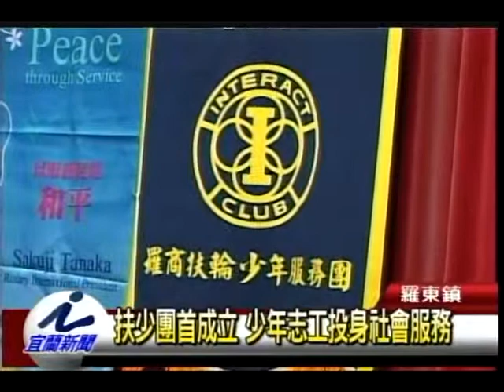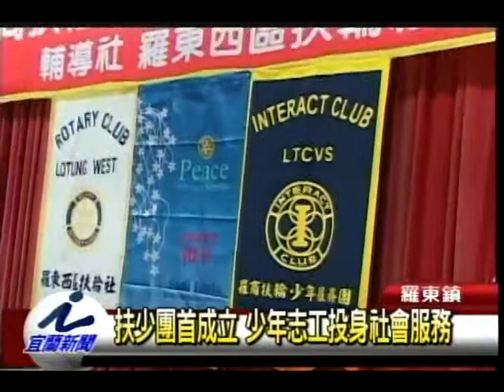扶少團首成立 少年志工投身社會服務